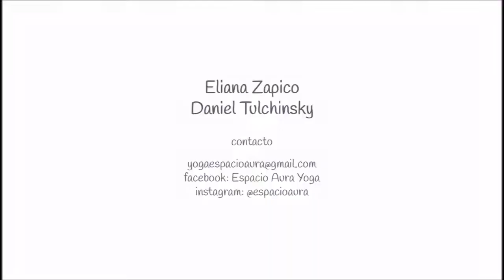128 Clase de Yoga Integral Espacio Aura